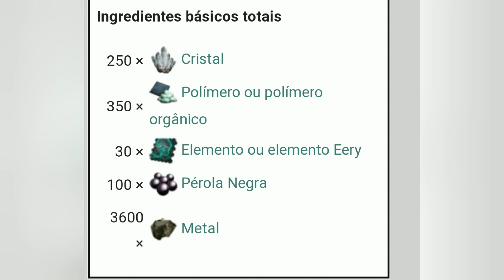TUDO QUE VOCÊ PRECISA SABER SOBRE...TIRANOSSAURO REX ARK MOBILE ARKMOBILE IAGOGAMES TUDOSOBRE....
Mas um vídeo da nossa série Tudo que você precisa saber sobre.
Falando hoje um pouco sobre Tiranossauro Rex o predador Rei da nossa ilha.

Deixe nos comentários qual próximo dinos vocês querem que eu fale no tudo que vocês precisam saber sobre.

▶️Grupo Facebook onde posto várias coisa interessante e você pode se interajir com outros inscritos:

▶️Participe do nosso GRUPO EXCLUSIVO DO WHATS IG IAGO GAMES para ter em primeira mão todas nossas novidades:

▶️Link do vídeo onde ensino a ter god de graça, elementos errie infinito e muito mais 100% atualizado 2020:

Meu celular:

128 GB de memória
6GB de Ram

Servidor que jogo:

EuSouAndroid PVE Iniciantes BR